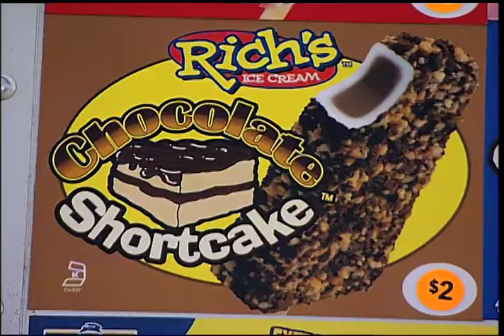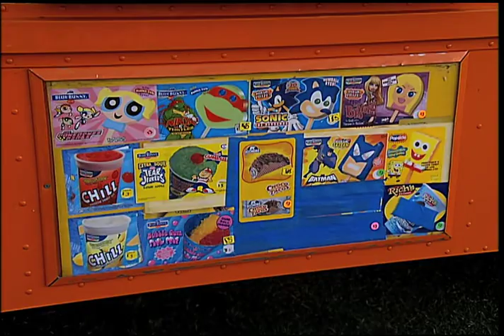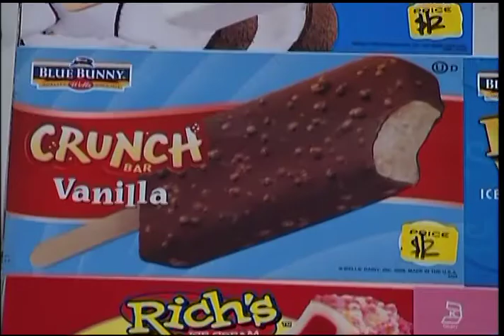Paradice Delights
a segment on Paradice Delights for The A List.
it airs Sundays at 12:30pm on CW 69 Atlanta.